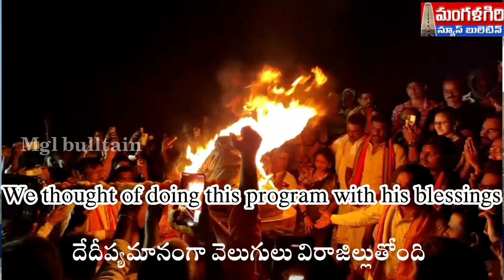జ్వాలా దీపోత్సవం భారీ కసరత్తుమంగళగిరి mangalagiri amaravathi #